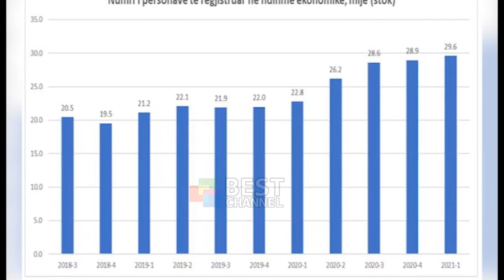PANDEMIA VARFERON SHQIPTARET, INSTAT RRITI ME 30 PERQIND NUMRIN E PERSONAVE TE RREGJISTRUAR PER NDI